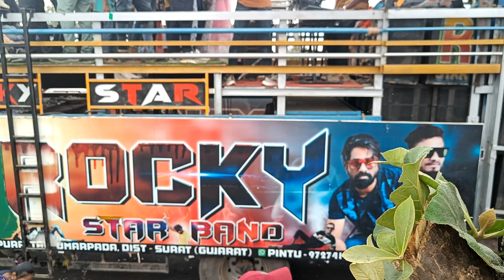Jay Johar Vala &Tera Aakhaya ka Kajal Rocky ⭐ Star Bend Pintu Bhai Full Moj AT AHWA DANG